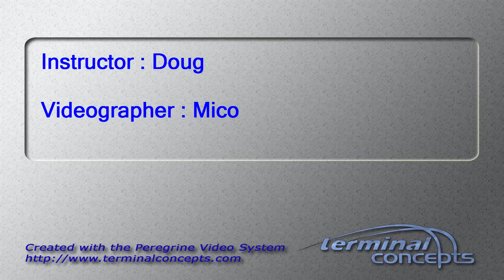James Watkins's Tandem skydive!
James Watkins's tandem skydive on Saturday, August 03, 2013 with Doug at Skydive Indianapolis.  Located in Fankfort, IN, Skydive Indianapolis is THE place for tandem, AFF and experienced skydivers.  Come out and Skydive Indiana, Skydive Kentucky, and Skydive Ohio!